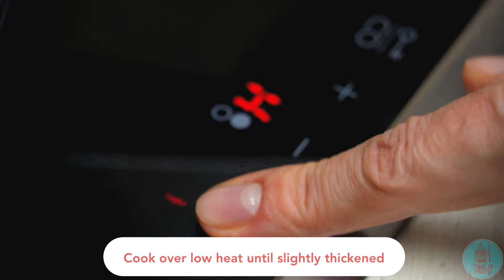Cake in 25 minutes! Simple, quick and tasty cake recipe | Lazy Napoleon cake from puff pastry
Cake in 25 minutes! Simple, quick and tasty cake recipe. Lazy Napoleon cake from puff pastry. Everyone asks me to tell me the recipe. Each of us can bake a delicious Napoleon cake. Follow everything as in the video recipe and you will succeed. Recipe with just a few ingredients. I decided to show everything in the video. The tastiest cake Napoleon! Royal cake that melts in your mouth. Delicious and simple cake.

Ingredients:
800g (1.76 lb) puff pastry
2 eggs
500ml (16.90 fl. oz) milk
3 tbsp flour
150g (5.30 oz) sugar
80g (2.82 oz) butter
5g (0.18 oz) vanilla sugar

Recipe:
800g (1.76 lb) puff pastry
Bake in oven for 20 minutes at 200 °C (392F)
2 eggs
Add 150g (5.30 oz) sugar and 5g (0.18 oz) vanilla sugar
Add 3 tbsp flour and stir everything
Add 500ml (16.90 fl. oz) milk while stirring
Cook over low heat until slightly thickened
Turn off hob, add 80g (2.82 oz) butter and stir
Cover with cling film and let cool
Remove the top cake layers
Grind into crumbs
Divide cake layers
Put cake layers
Grease cake layers with cream
Sprinkle with flaky crumbs
Let the cake soak in the refrigerator for 4 hours
Lazy puff pastry cake ready

❤️ Friends, if you liked the video, you can help the channel:
👍 Do not forget to put like 👍 - this is nice for me and important for the development of the channel!
WRITE A COMMENT, or at least a smiley. It is not difficult for you and I will know that you are with me and you are interested in my recipes.